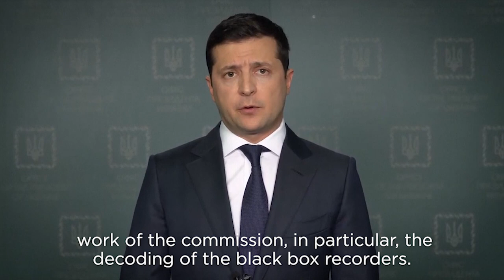Ukraine president's tribute to crash victims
President Volodymyr Zelenskiy on Thursday assured Ukrainians that the truth into what caused a Ukrainian jetliner to crash in Iran, killing all 176 people onboard, would "surely" be found.

Zelenskiy cut short a visit to Oman to return to Kyiv and said, in a filmed statement, that a team of Ukrainian experts would go to Tehran to help investigate the crash.